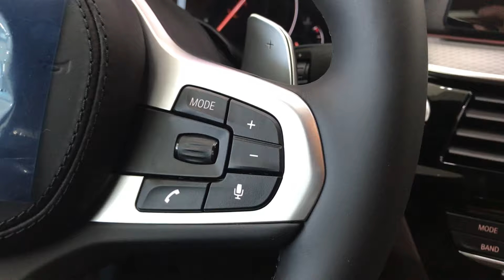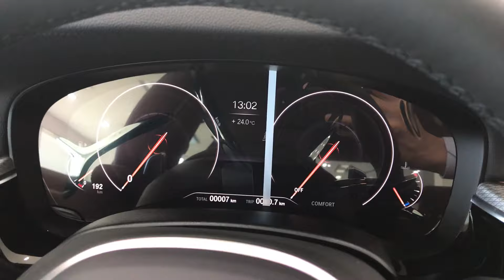BMW 520d M spt Plus Alpine White(300) & Mocha Seats